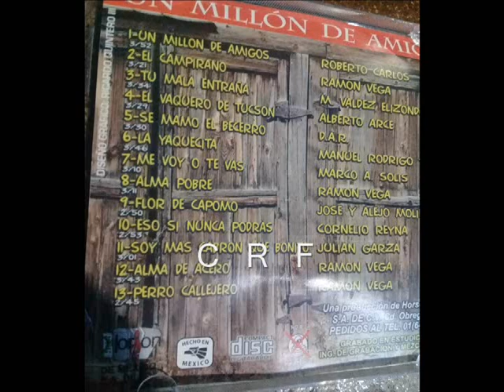ramon vega - un millon de amigos 🎼🎶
disco titulado un millon de amigos,...